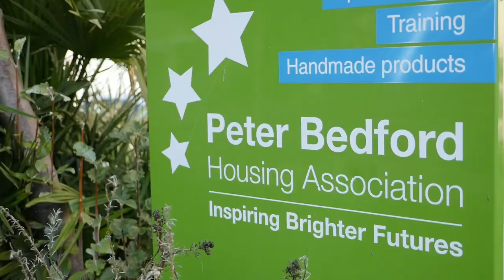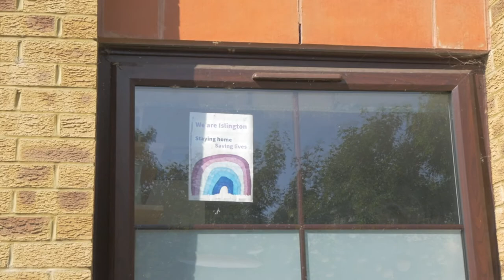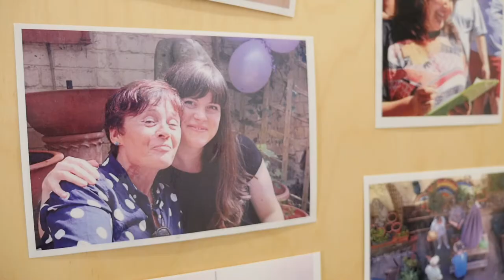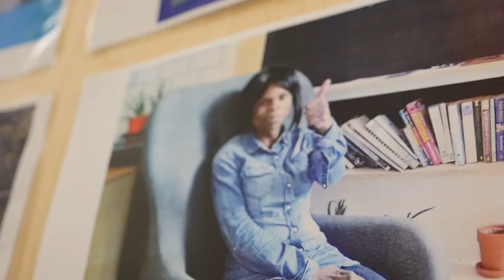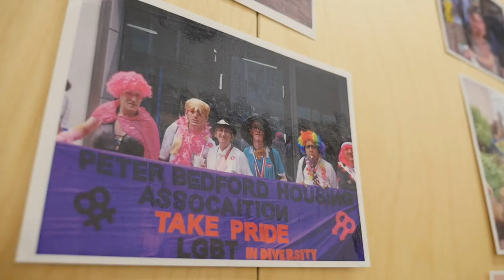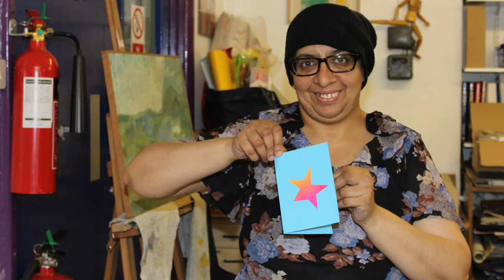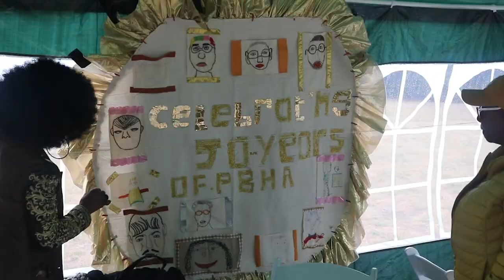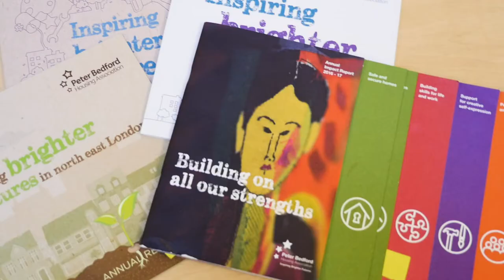Peter Bedford 50th anniversary film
Thank you to music artist Muntu Valdo for his donation of two tracks: Pygmy Blue Lullaby and The Path of Love.

Thanks also to Fabyl for allowing use of music from Nick Faber, Jadell, Pyrogenic and Mike Coleman.